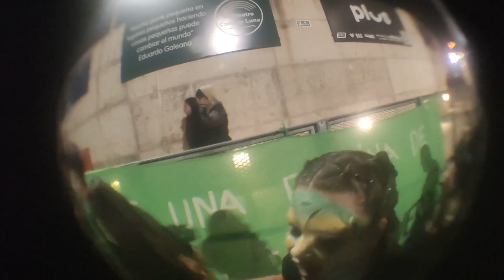Murga Diablitos Verdes 2024